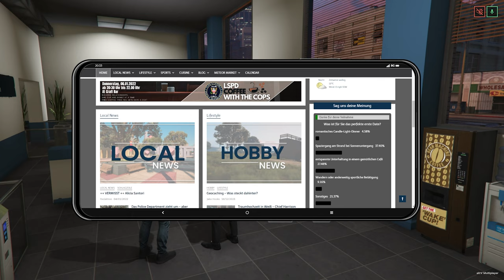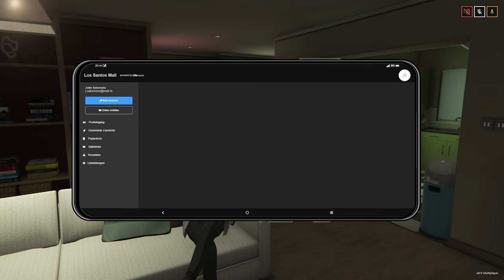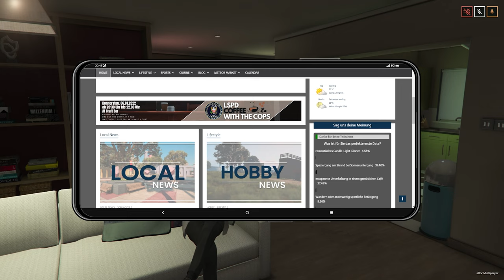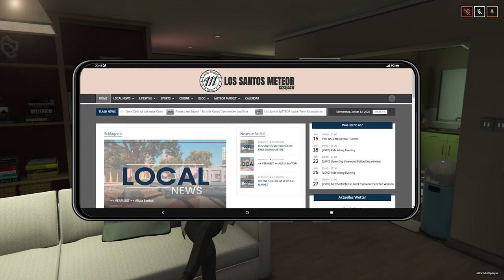GTA RP - Storyline RP - John Salomons (Let's Play German/Deutsch) 🏙️ 119 - Die Räume des Meteor